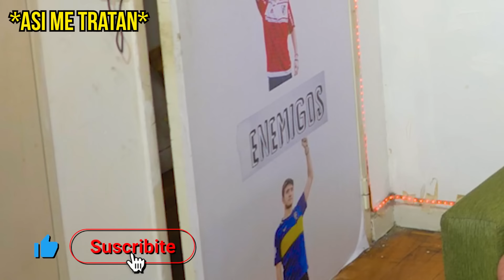Rosario Central 3 vs River 1 | Reacciones de Amigos | Copa de la Liga 2023